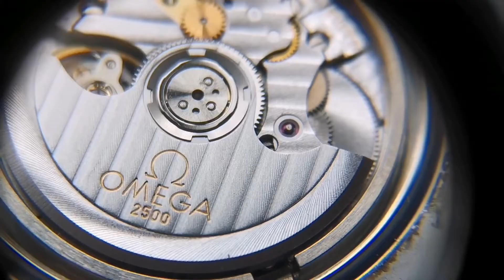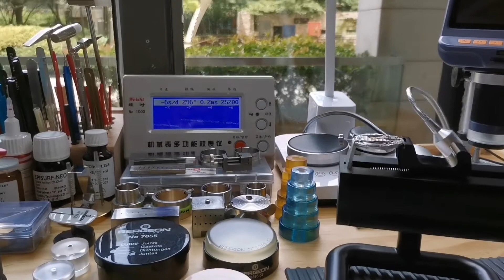Repair Restore Omega Constellation cal 2500c